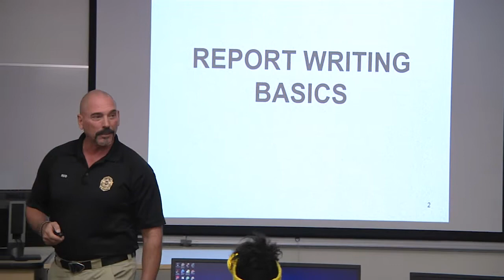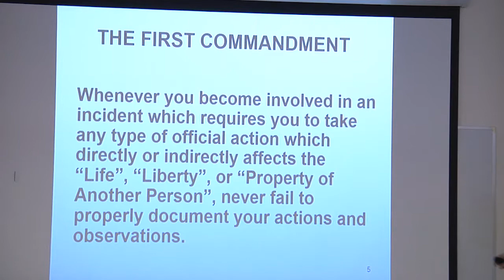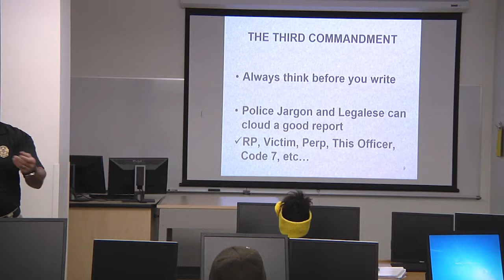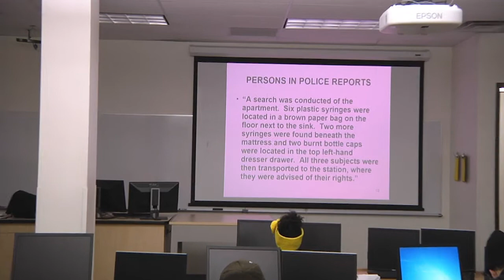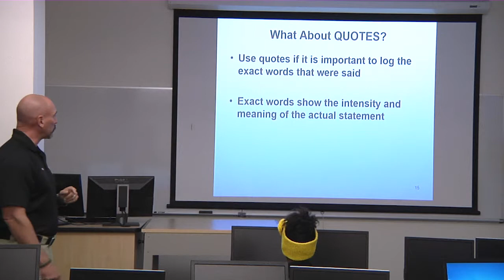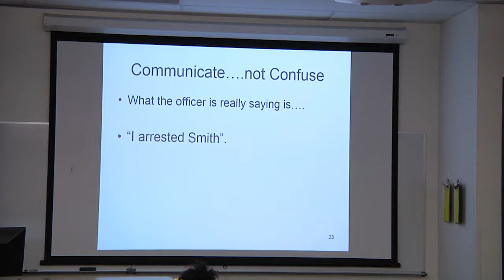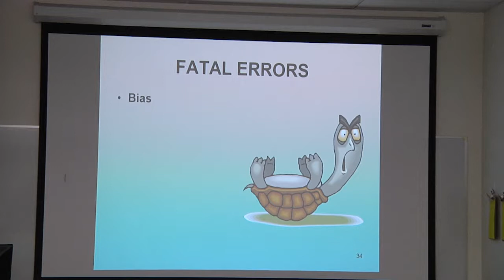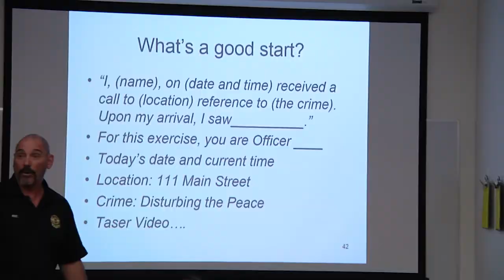Writing For Social Science - Report Writing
This video is a lecture on report writing for social sciences, presented by Brett Reid at CWI.